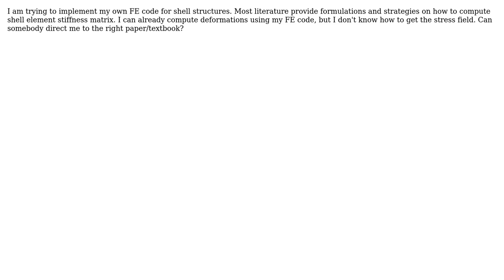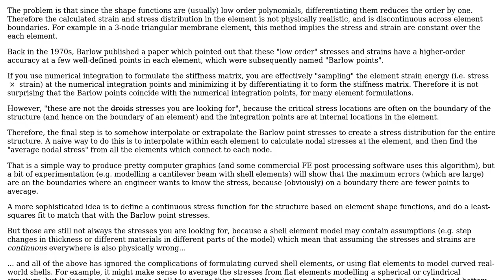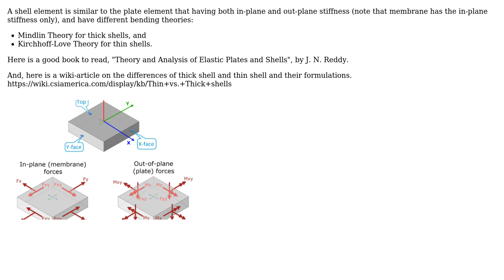Computing the stress field of a structure made of 4-nodes shell elements (accounting for...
Engineering: Computing the stress field of a structure made of 4-nodes shell elements (accounting for membrane action, bending and shear)

With thanks & praise to God, and with thanks to the many people who have made this project possible! | Content (except music & images) licensed under CC BY-SA | Music | Images & others | With thanks to user r13 user ar_k user alephzero and the Stack Exchange Network Trademarks are property of their respective owners. You are responsible for your own actions.